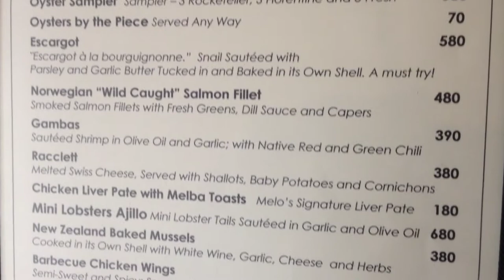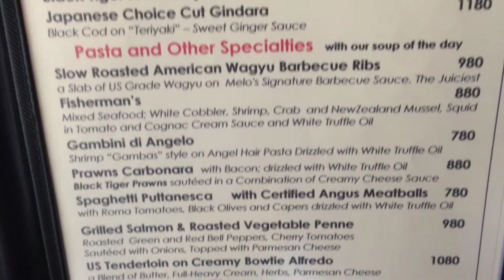Melo's Home of Certified Angus Beef Burgos Circle Fort Bonifacio by HourPhilippines.com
Melo's Home of Certified Angus Beef Burgos Circle Fort Bonifacio.